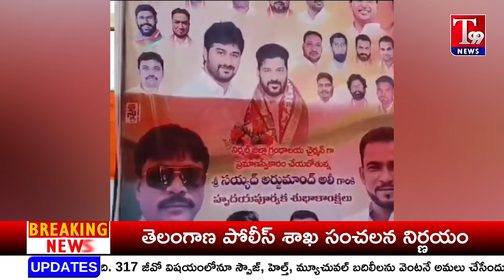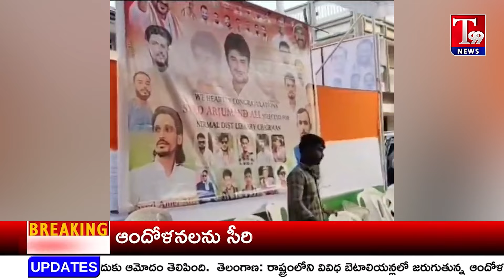గ్రంథాలయ చైర్మన్ అర్జుమంద్ అలీ బాధ్యతలు స్వీకరణ | T99 NEWS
T99 NEWS is a New age 24 Hrs News channel that provides unbiased and comprehensive news and entertainment programs in Both Telugu states.